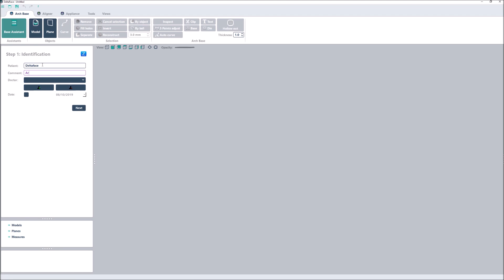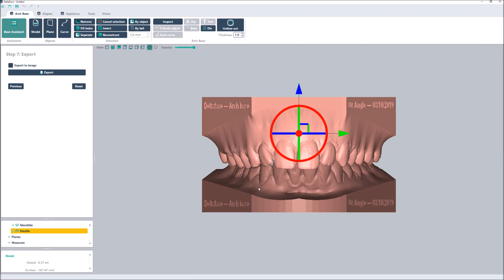1 minute Dental model creation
REAL TIME VIDEO: just 1 minute to create a dental model !